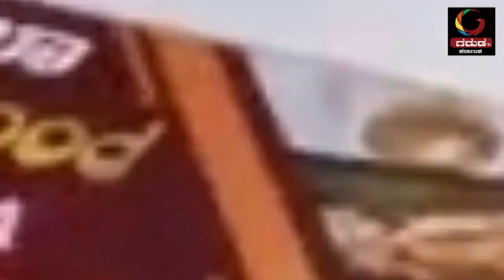GARUDA TV KARNATAKA:INSPECTOR MURUGEH CHANNANNAVAR.. ನಮ್ಮೊಳಗೊಬ್ಬ ಐರನ್‌ ಮ್ಯಾನ್‌! ಯುಗಾದಿ spl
ಇನ್ಸಪೆಕ್ಟರ್‌ ಮುರುಗೇಶ ಚನ್ನಣ್ಣವರ್‌ ಸಂದರ್ಶನ ಭಾಗ೧